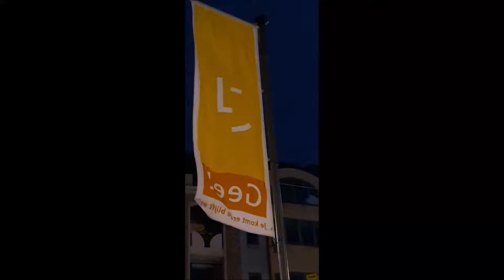GEEL Halloween Festival || Belgium 2019 || Autumn/Fall Harvest Festival || EUROPE || Chitra_World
Halloween is a holiday celebrated each year on October 31. The tradition originated with the ancient Celtic festival of Samhain, when people would light bonfires and wear costumes to ward off ghosts. ... The evening before was known as All Hallows Eve, and later Halloween